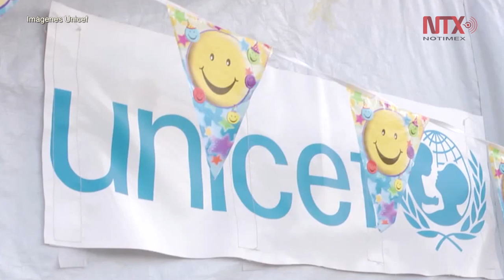Niños en Siria experimentaron sufrimiento sin precedentes en 2016: Unicef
Los menores de edad en Siria experimentaron en 2016 un nivel de sufrimiento sin precedentes en el marco de la guerra civil que se ha extendido ya durante seis años, de acuerdo con un informe publicado  por el Fondo de Naciones Unidas para la Infancia